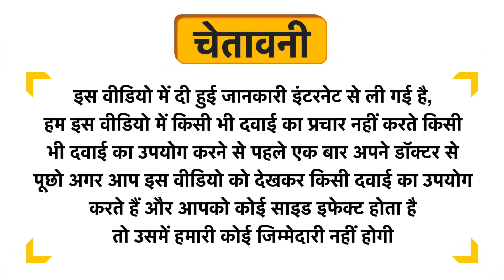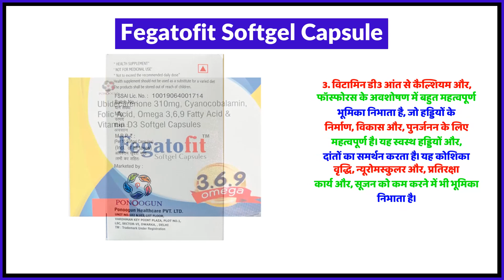Fegatofit Softgel Capsule Uses in Hindi | Side Effects | Review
Fegatofit Softgel Capsule Uses in Hindi | Benefits | Side Effects | Dose